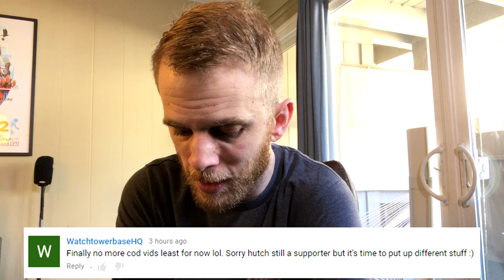The Precise Moment BEASTMODE Activates (Modern Warfare Remastered Old Men of OpTic)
1st Song: Losing You
1st Artist: Brehm
2nd Song: Caine
2nd Artist: PYLOT

Old Men of OpTic is comprised of 5 current and/or former old school members of OpTic Gaming: OpTic H3CZ, OpTic J, OpTic Di3sel, Fwiz, and Hutch. We've been playing Gamebattles matches  in the Call of Duty series together for a long time now and plan on continuing to do so for a lot longer. We are currently playing Modern Warfare Remastered. We hope you dig the matches.

In today's video, I feature literally the exact moment when my inner beastmode fully activated.